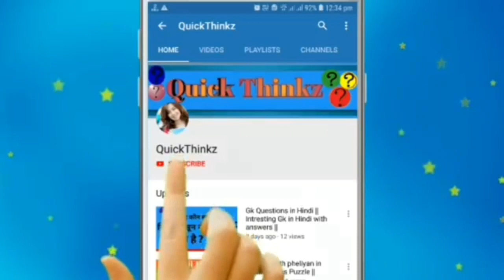असली बबीता कौन है?\ |Tarak Mehta Ka ooltah Chashmah || jasoosi paheli /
Paheliyan in Hindi, Majedar Paheliyan,logic sawal, Intresting Paheliyan, detective sawal, Tmkoc

Video Background
Credit:- NO COPYRIGHT MOTION GRAPHICS